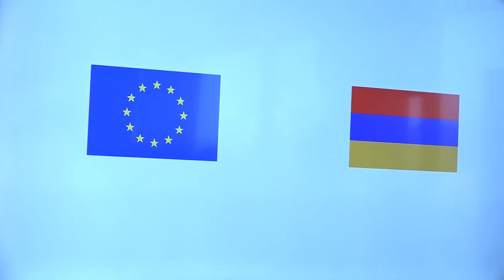Գործարկվել է EU4Armenia հարթակը. ելույթ են ունեցել նախարարն ու ԵՄ դեսպանը